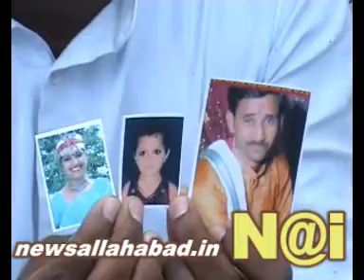9 10 5